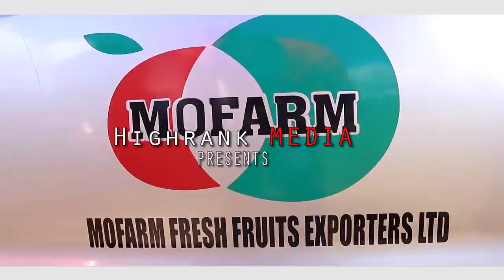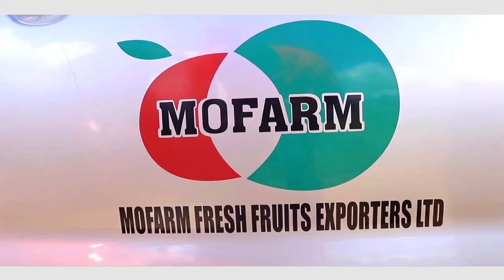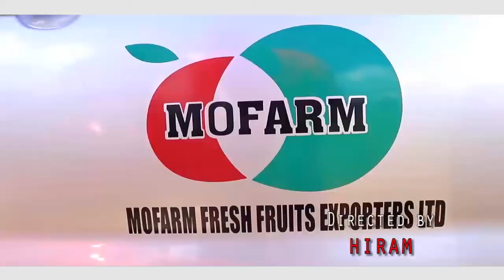lkorobia by isaiah ft kinyajui wa lucia aka kigutha jnr